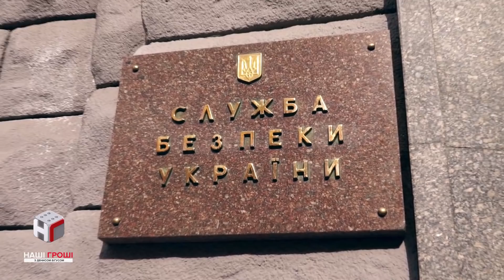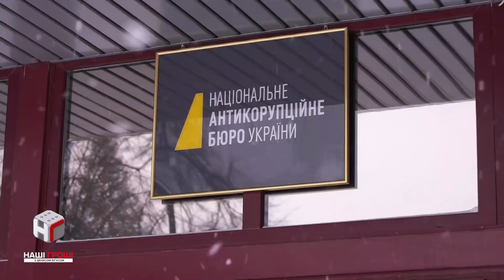АНОНС! В понеділок буде приголомшливе. Підписуйся.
Руки тих, хто краде на армії, досі не відрубані. І ці руки дуже близькі до Президента.

У понеділок ми назвемо імена людей з найближчого оточення Порошенка, які нагріли руки на війні.

Покажемо, скільки коштує "вирішити" питання в податковій, СБУ, прокуратурі. І як президентські друзі отримують підтримку у НАБУ.

Цифри. Дати. Імена.

25 лютого. 19.30. Ютуб-канал Bihus.Info.